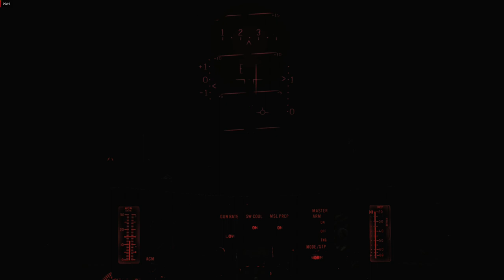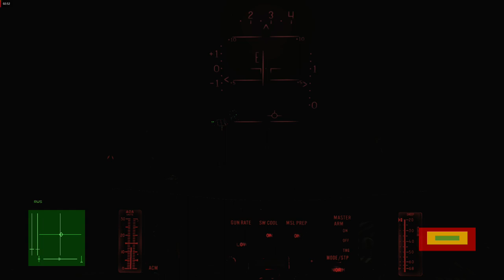DCS F 14 Night Carrier landing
World's worst 3 wire ever.